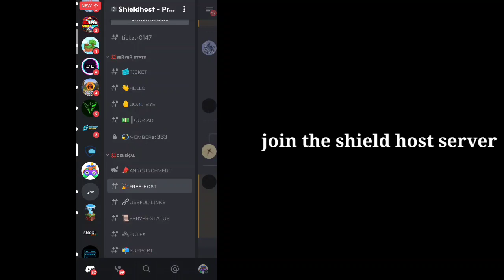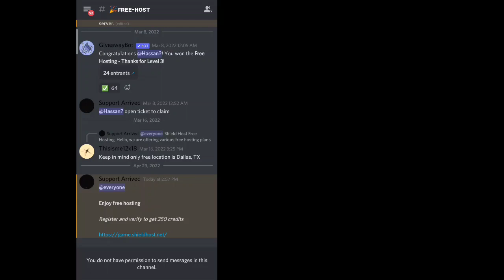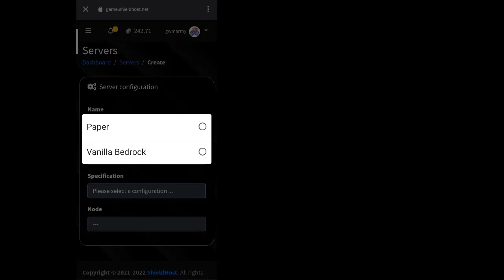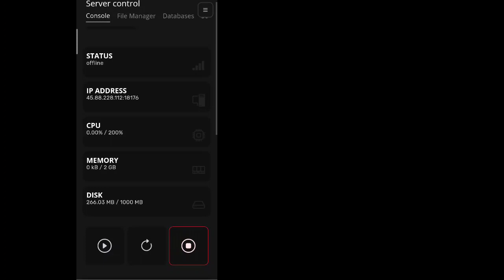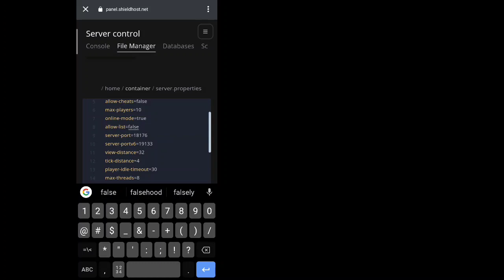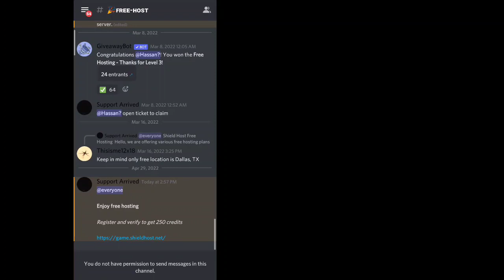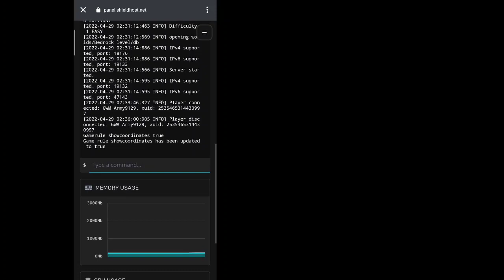How To Make A Free 24/7 Minecraft Server 1.18 | (Java/Bedrock) 4gb Ram 2 Core | हिंदी में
| How To Make Free 24/7 Minecraft 1.18 Server Hosting With Full Setup (Java/Bedrock) | हिंदी में

◼️ᴛᴀʟᴋ ᴡɪᴛʜ ᴍᴇ 😊 ◼️ᴏɴ ᴅɪsᴄᴏʀᴅ 📌

topics Covered

how to get a free minecraft server hosting 24/7
Minecraft how to use falixnodes
How To Create a Free 24/7 Minecraft PE Server |How To Use Falixnodes |
Create Server In Falixnodes
Falixnodes minecraft pe
Free server hosting for minecraft
Mcpe server hosting free 24/7
Server Create MCPE
how to make floating text in mcpe
top 10 free minecraft server hosting
free server for minecraft
centronodes
quackhost
multyhost
latinhost
neronodes
freemcserver.net
skynode.pro
server.pro
aternos
idley.gg
top 31 free minecraft server hosting
free 24 7 minecraft server hosting
free 24 hour minecraft server hosting
24/7 minecraft server for free
all free minecraft server hosting
minecraft server hosting 4gb
minecraft server hosting 8gb
= = = = = || Ignorable Tags || = = = = =
minecraft, free server hosting, free minecraft server, how to create a free minecraft server, server hosting, free hosting, hexitnodes, nodes

➤ This Applies To Developer. There is never a need to strike a video down when you can get it removed on the same day and keep the channel and yourself happy.